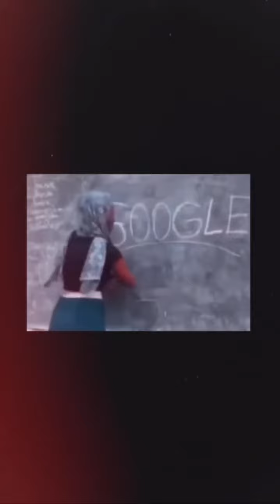Abriendo los ojitos - Hacia una mayor medida de Verdad en Cristo Jesús